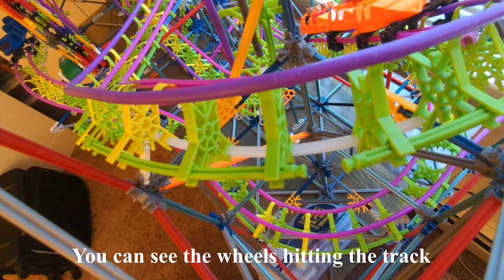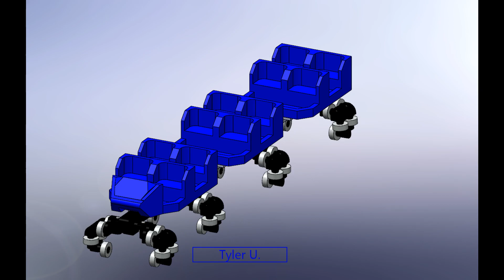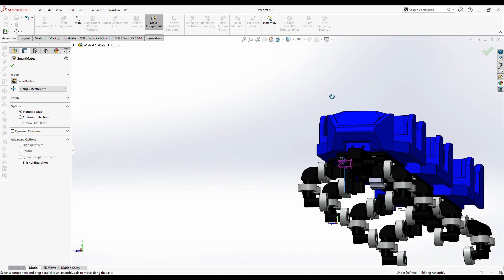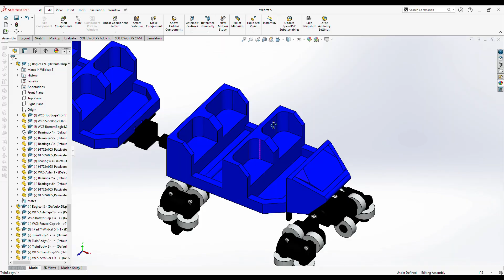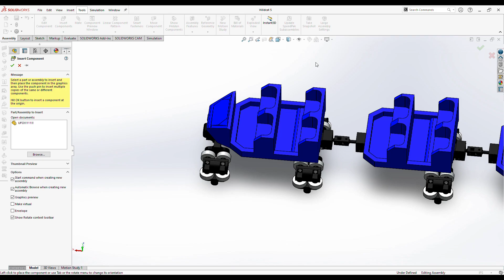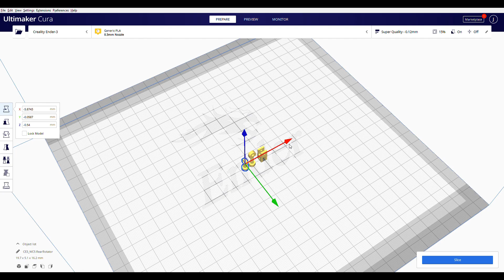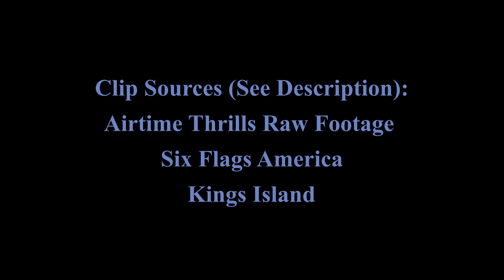3D Printing Better K'Nex Trains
The stock K'Nex trains are too limiting for my roller coasters, so I made my own! It took seven months and a kilogram of plastic to create the Wildcat 5, the most versatile K'Nex trains!

Please check out the following creators for the extra footage used in this video!

Airtime Thrills: Footage used for the following coasters

Corkscrew
Great Nor'Easter
Pantheon
Steel Vengeance

Song: Earthbound by Slynk